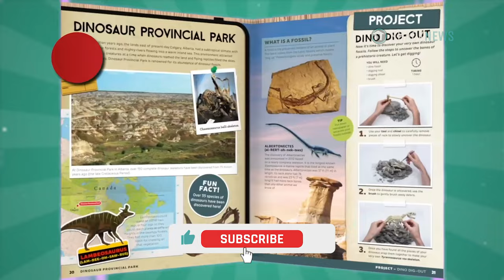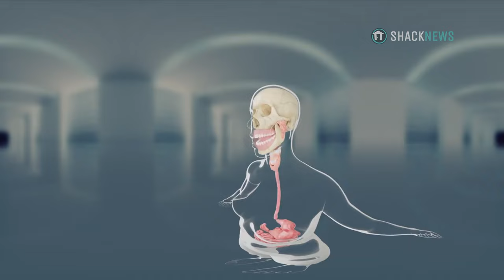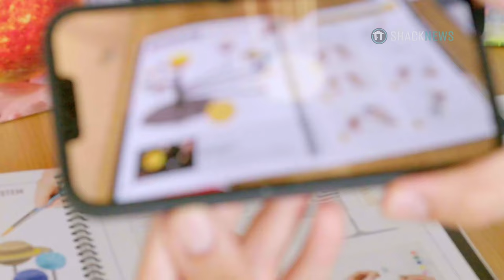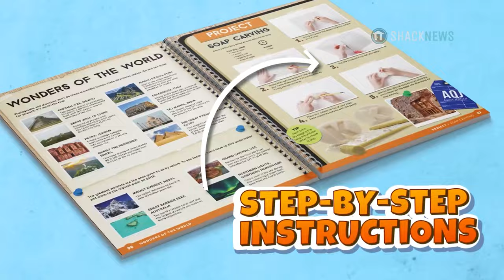Abacus Brands On Making Educational Books & AR Experiences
Abacus Brands designs and manufactures dynamic educational science kits and VR toys that inspire, engage and affirm a child’s interaction with the world.

Our products are designed to layer the learning process, by combining book and editorial content, with tech and tangible play to deliver fundamental concepts and core values.

The purpose is to achieve not only a structured method of learning, but to also promote imaginative play, which is accomplished when activating both the left and the right side of the child’s brain.